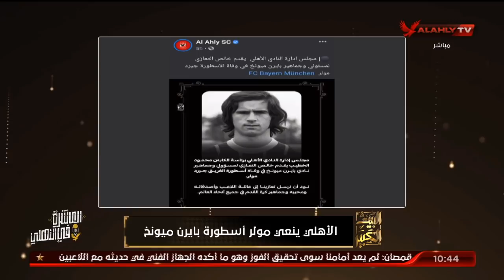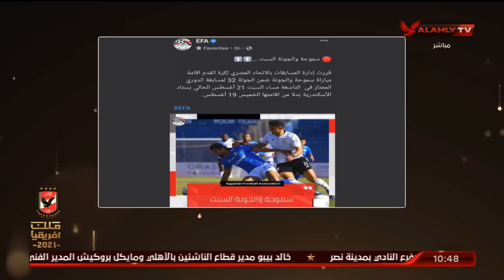حلقة البيت الكبير تقديم إسلام الشاطر | 15 - 8 - 2021